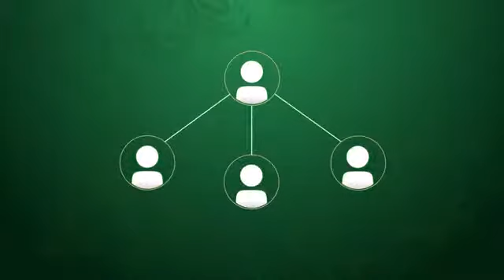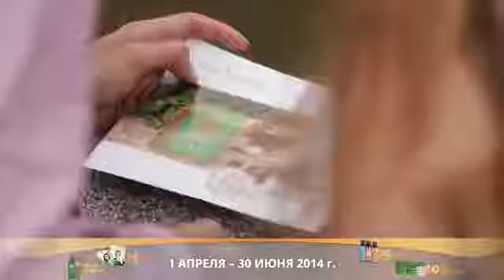Новая рекрутинговая акция Изумрудная весна